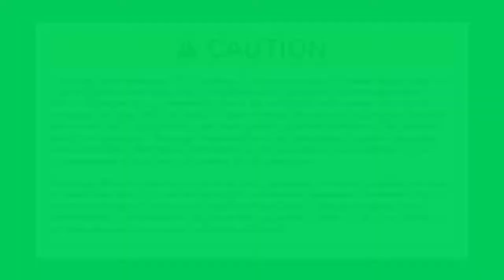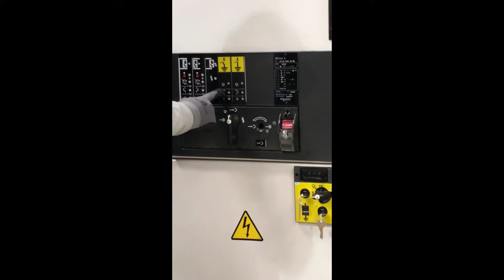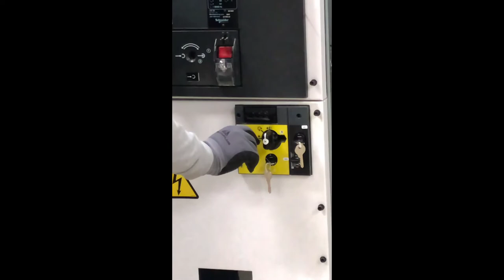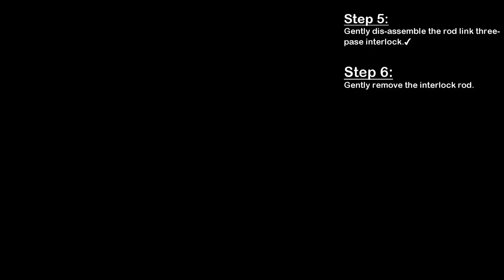How to Put MCset Cubicle in Earthed Position | Schneider Electric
This video provides a practical demonstration on how to put MCset circuit breaker cubicle in earthed position.